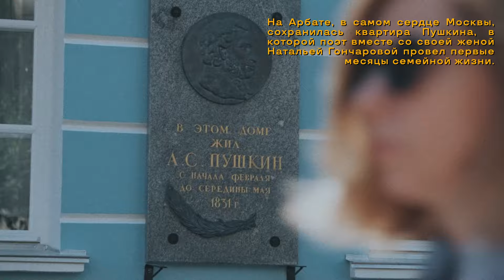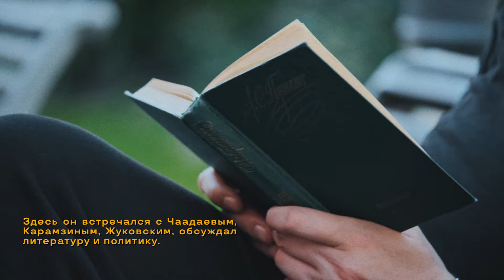МОСКВА ПУШКИНА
Русский язык — великий и могучий. Как и народ, который говорит на нём.
Например, Сергей Ильин — самый высокий человек в нашей стране! Его рост — 225 см. И в честь 225-летия Александра Сергеевича Пушкина рекордсмен Книги рекордов России прочитал одно из самых известных произведений автора, прогулявшись по знаковым улицам Москвы в биографии великого поэта📝